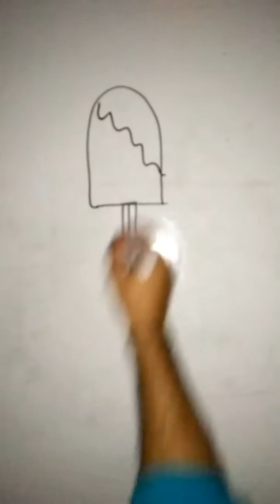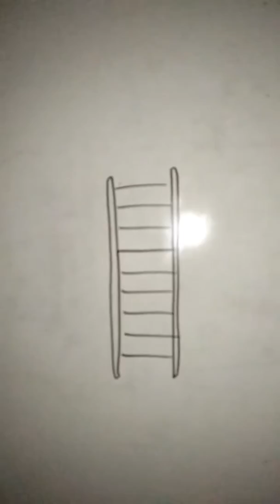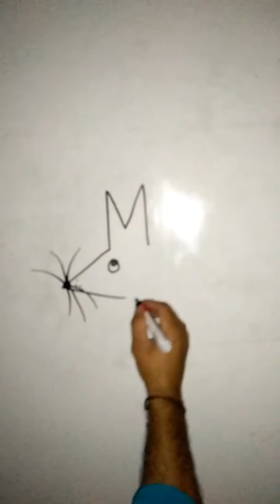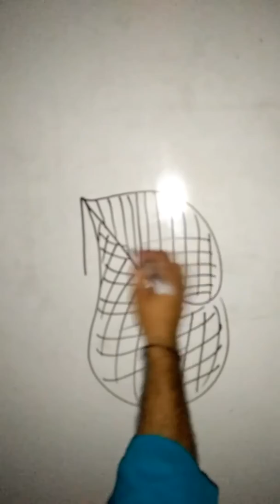Drawing with Alphabets easily